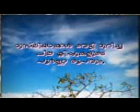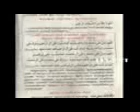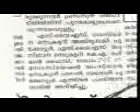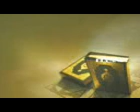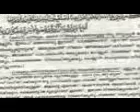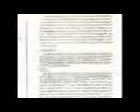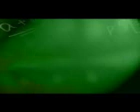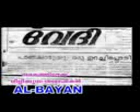Clippukal Cut Cheyyunna Muslyakkanmar - Documentary